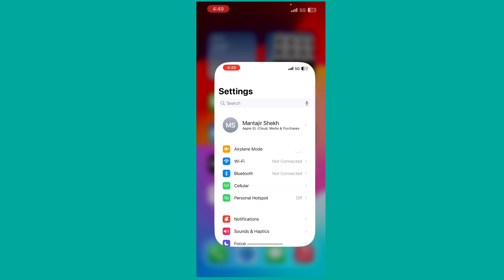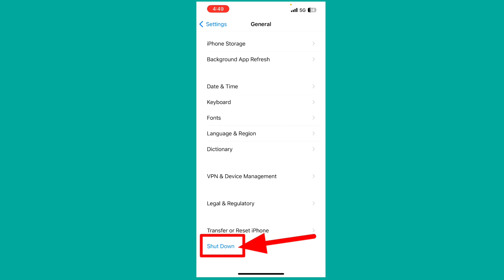iphone ko off kaise kare / switch off iphone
Hello Dosto mai is video me bataunga ke aap apne iphone ko off kai.l.karte  hai mai is video me bataya hu mai umeed karta hu ye video aapko pasand aayegi Thank you so much...